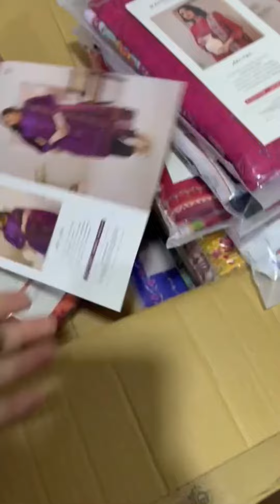Nwe collection beautiful dress new Pakistani collection 2024 Khazana zaikon ka cooking and vlogs